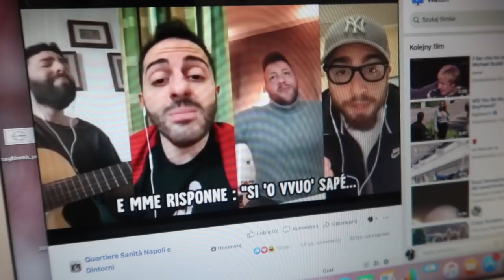DAMY RADĘ! MUSIMY SIĘ WSPIERAĆ!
Pytacie, jak nasza włoska rodzina teraz sobie radzi? Pytacie, jak się mamy? Dziś zapraszam Was na luźny vlog! Damy rady i teraz, jak nigdy wcześniej musimy się mocno wspierać!

Muzyka w filmie:
ES_Song: Want To Move My Feet